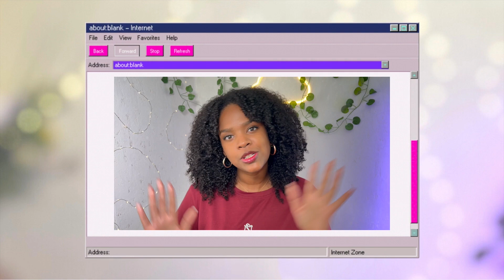WOW ! Je ne sais pas où sont mes cheveux et où est la perruque 😍 HALF WIG 3 IN 1@HerGivenhair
Si vous voulez une réduction sur ​⁠@HerGivenhair  voici mon code:💥 moodCS 💥pour avoir une réduction sur votre commande !

Wig: 3-in-1 Curly Half Wig
Hair Texture: Curly (3B-3C)
Hair Length: 16 inches
Wig Type: Machine-made Wig
Cap Size: Free Size
Color: Natural Color

Specs:

Ready-to-go In Mins & Beginner Friendly
No Lace & No Glue & No Spray
Save Your Fragile Edges
Super Low Maintenance & Multiple Styles
Super Natural & Convenient

Hello tout le monde ! Bienvenue sur ma chaîne MorganeMood, aujourd’hui pour cette video je vais vous partagez la nouvelle demiperruque3en1 de ​⁠, vous avez surement vu ces perruques partout sur internet sous le nom de 3in1halfwig et wow je ne sais pas où mes cheveux commencent et où est la perruque ! Je vais donc vous partagez mon honnête avis sur cette demi-perruque abordable, uneperruquesanscolle, qui peut se coiffer de différentes façons. Vous allez voir que cette perruque sans lace va vous faciliter la vie car c’est une demiperruquebouclée donc moins de temps pour la coiffer !
J’espère que vous allez aimer cette vidéo !

  Merci de LIKER, COMMENTER, PARTAGER et de vous ABONNER à ma chaîne pour plus de vidéos et d'appuyer sur la cloche de notification pour ne manquer aucune de mes nouvelles vidéos   ⤵

📸 I N S T A G R A M:  MorganeMood
☎️ P I N T E R E S T : MoodMorgane

Cet email est pour les demandes commerciales uniquement

📀 Musique 📀

Free Music for Videos 👉 Music by Youngbodzy - Mixed Feelings (feat. Vkillz)